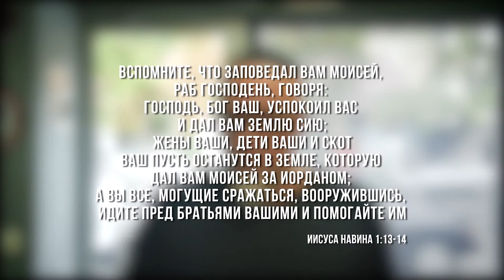08.02.2020 "Бешелах" 5780 Виктор Росюк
Недельная глава:  "Бешелах" 5780
комментирует:Виктор Росюк (мессианский учитель)
ЕМО "Ор хаМашиах"
Г.Одесса, Украина